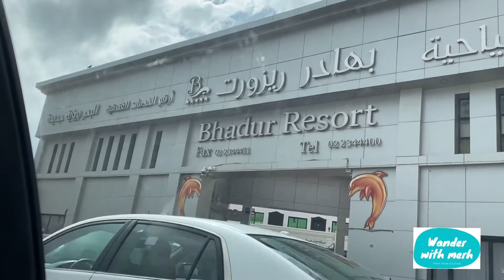Bhadur Resort, Jeddah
Featuring an outdoor swimming pool and a floating water park in the Red Sea, BHADUR RESORToffers air conditioned accommodations with a kitchenette.

Editor:  iMovie app

Location: Bhadur Resort, Obhur, Jeddah
Activities: indoor and outdoor swimming, scuba diving
, rock climbing, water park.